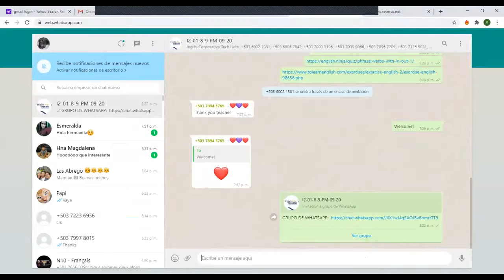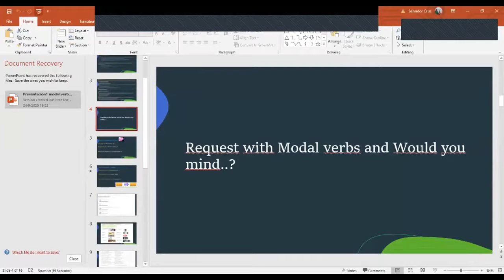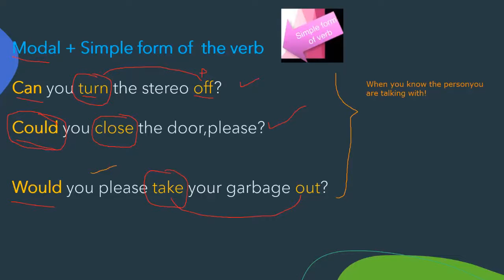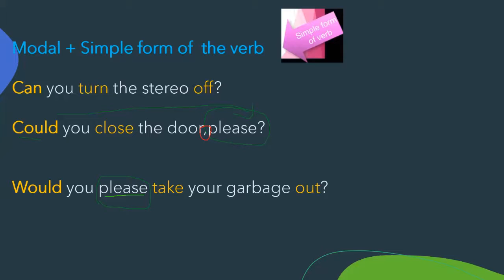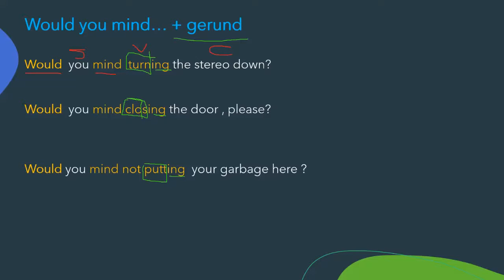Ingles Corporativo-Request with modal verbs and Would you mind?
Participants will practice making requests using modals can, could, would, and would you mind…?+gerunds

Partcicipantes practicarán haciendo peticiones o solicitudes usando los modales "can, could, would, and would you mind...? + gerundio.